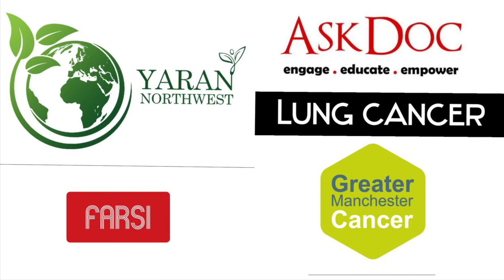GM Lung Cancer (Farsi)